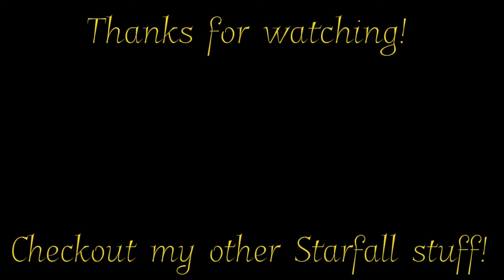Starfall Chapter 1: The Legend of Mythica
A young girl called Stephanie Wolfe ended up into a mysterious world called Mythica. Here, she learns that in order to return home, she must fulfill an ancient prophecy which involves reclaiming this world’s seven stars. Will she find those stars and return home?

Deltarune: My Castle Town

Paper Mario: Tubba Blubba’s Castle

Super Mario RPG: Legend of the Seven Stars: Hello Happy Kingdom

Paper Mario: The Thousand Year Door: Pianta Parlor

Super Paper Mario: Ready? GO!

Miitopia: Divine Theme

Pokemon Black and White: Team Plasma’s Secret Maneuvers

Sub 2 Brennimations!